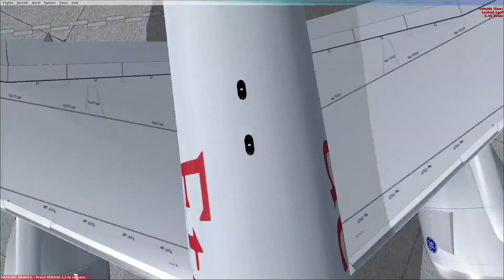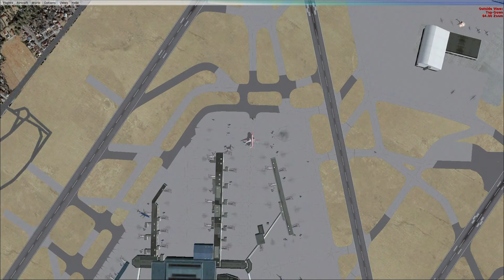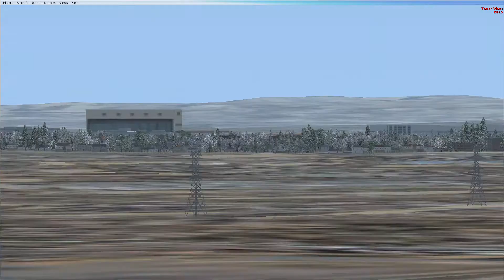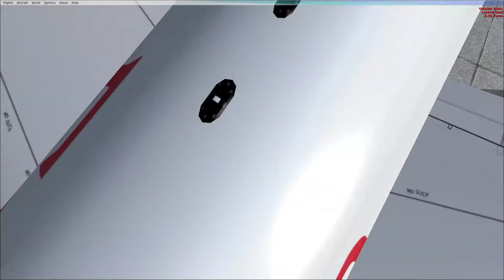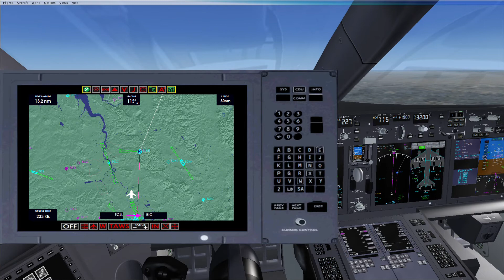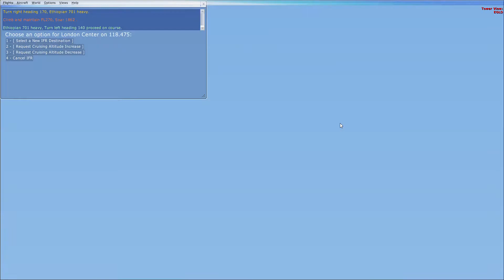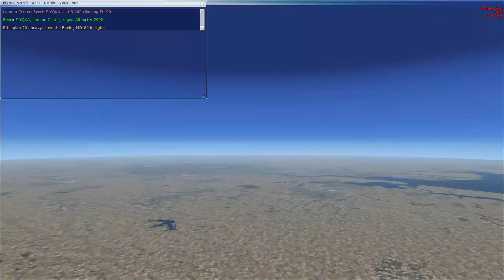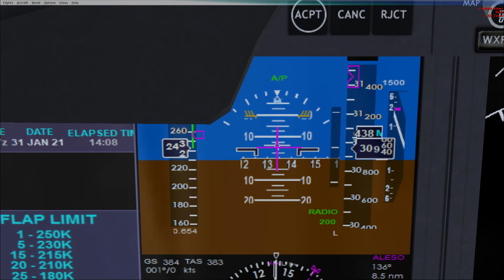MATTSIM 20201 LHR-ADD B787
MATTSIM 20201
MATHIAS MAKONNEN
WASHINGTON DC  U.S.A.